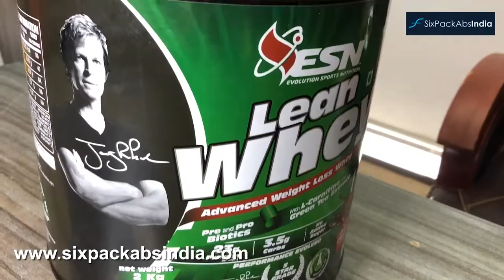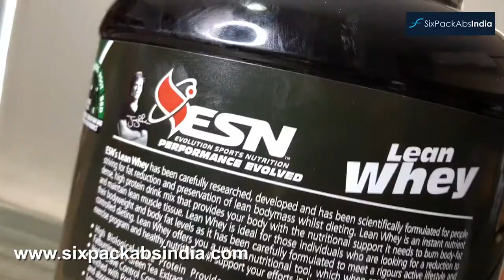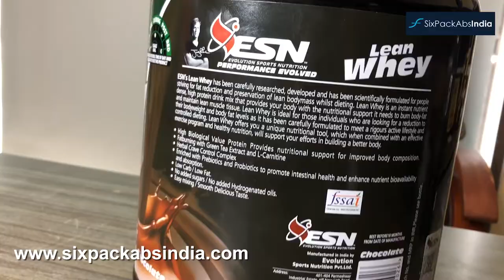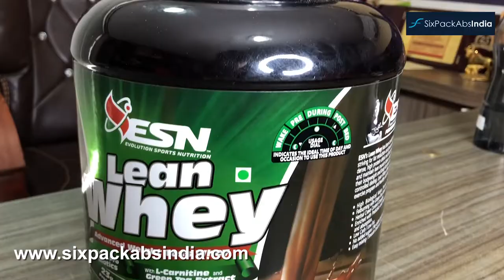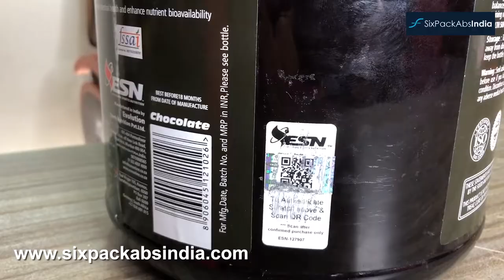Esn Lean Fat Burning Whey Protein review By Sixpackabsindia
Esn's lean whey has been carefully researched and developed and has been scientifically formulated for people striving for fat reduction preservation of lean body mass whilst dieting. Lean whey is an instant nutrient dense, high protein drink mix that provides your body with the nutritional support it needs to burn body fat and maintain lean muscle tissue. Lean whey is ideal for those individuals who are looking for a reduction to their bodyweight and body fat levels as it has been carefully formulated to meet a rigors active lifestyle and controlled dieting. Lean whey offers you a unique nutritional tool, which when combined with an effective exercise program and healthy nutrition, will support your efforts in building a better body.
Pre and probiotics
L carnitine